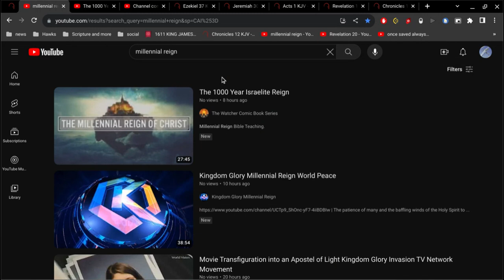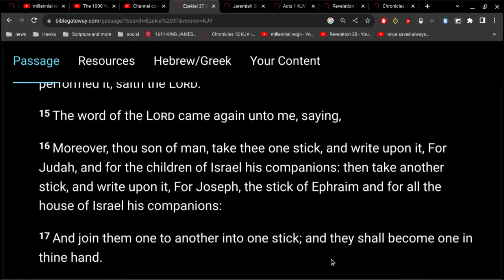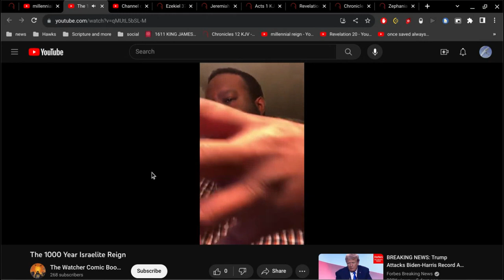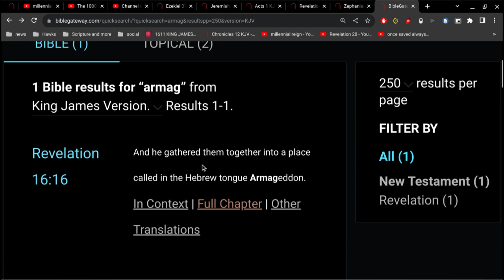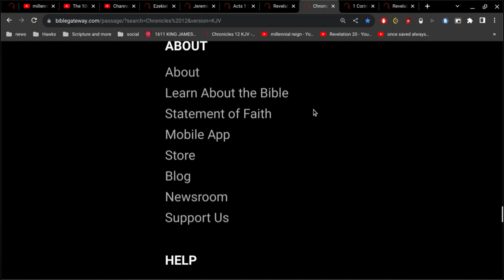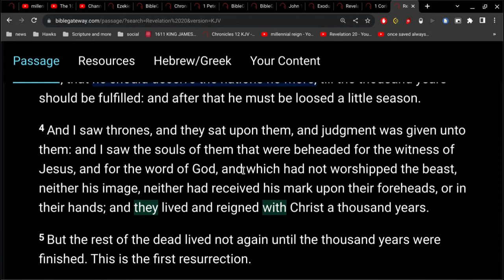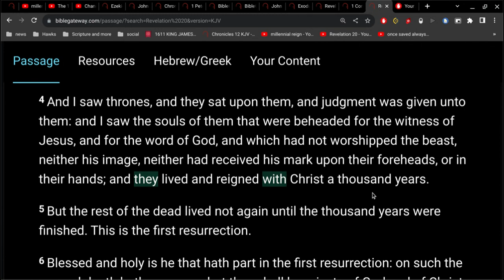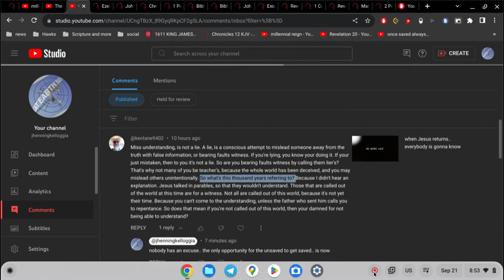Dry Bones Prophecy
Ezekiel 37
3 And he said unto me, Son of man, can these bones live?
And I answered, O Lord God, thou knowest.

John 6:39
And this is the Father's will which hath sent me, that of all which he hath given me I should lose nothing, but should raise it up again at the last day.

John 6:40
And this is the will of him that sent me, that every one which seeth the Son, and believeth on him, may have everlasting life: and I will raise him up at the last day.

John 6:44
No man can come to me, except the Father which hath sent me draw him: and I will raise him up at the last day.

John 6:54
Whoso eateth my flesh, and drinketh my blood, hath eternal life; and I will raise him up at the last day.